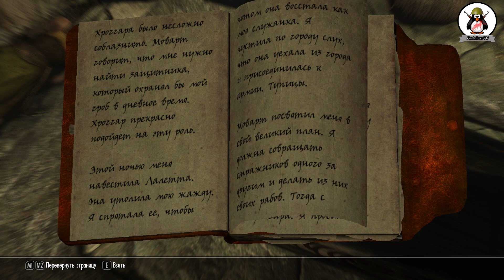The Elder Scrolls V: Skyrim (ENB 80+ Mods) #19 [Преступление в Морфале]